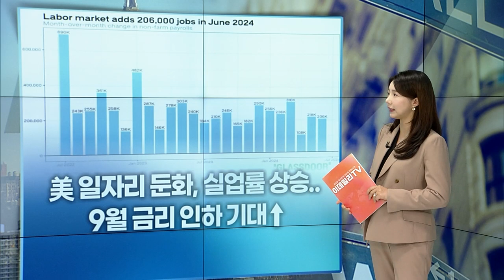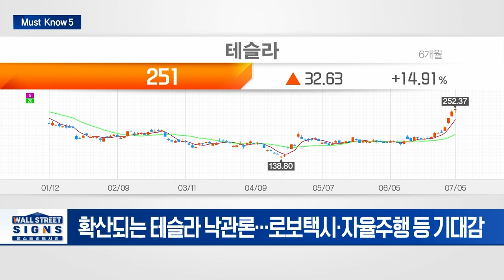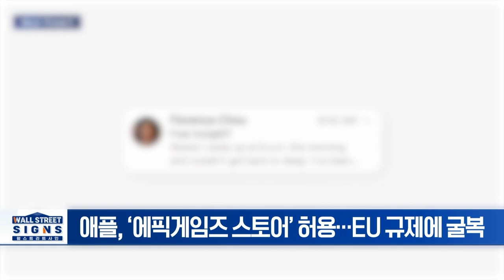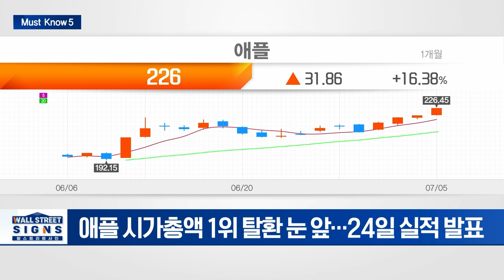美 일자리 둔화, 실업률 상승... 9월 금리 인하 기대↑/'9월 美 금리인하' 기대 속 파월 발언 주시... 인플레 둔화 전망 | Market Signal (20240708)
▶ 美 일자리 둔화, 실업률 상승... 9월 금리 인하 기대↑
- 美 6월 비농업 고용 20만 6천 건... 예상치 소폭 상회
- 실업률 4.1% 로 석달째 상승 추세 유지

▶ '9월 美 금리인하' 기대 속 파월 발언 주시... 인플레 둔화 전망
- 연준 의장, 금주 美의회 출석... 뉴욕 연은 총재 “여전히 갈 길 남아”
- "6월 CPI 상승률 3.1%로 내려올 전망"... 고용 둔화 우려 부각될 수도

▶ 돌아온 테슬라... 8거래일째 연속 상승하며 34%↑
- 확산되는 테슬라 낙관론... 로보택시·자율주행 등 기대감
- 연초대비 주가 상승률 1.25%, 처음으로 플러스 전환

▶ 애플, 유럽 ‘시장독점’ 압박에 결국 ‘제3자 앱 마켓’ 허용
- 애플, ‘에픽게임즈 스토어’ 허용... EU 규제에 굴복
- 애플 시가총액 1위 탈환 눈 앞... 24일 실적 발표

▶ 비트코인 4개월 만에 최저 후 회복세... 마운트곡스 매도물량 우려↑
- "미국 고용시장 긍정적 모멘텀 불구 암호화폐 하락세 못 벗어나"